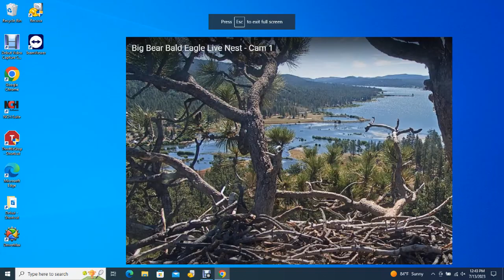Big Bear Bald Eagles 07/13/2023 05:01